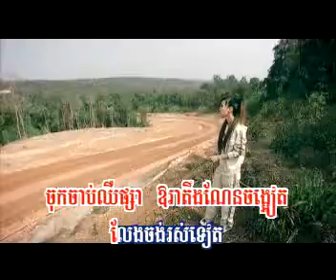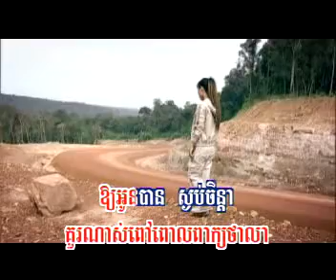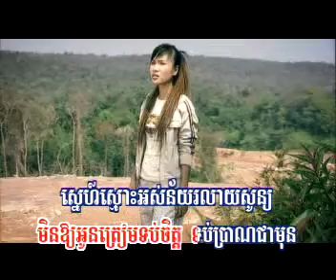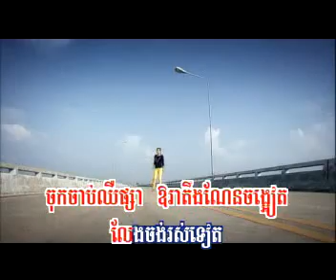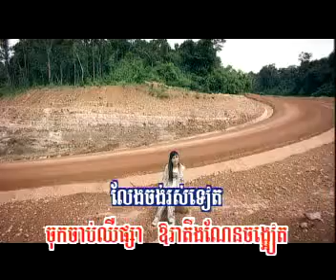Steab Bestdong sen mun ning baek - Panha